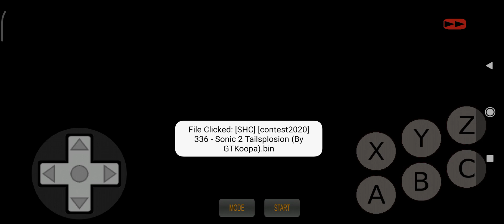what happened to tails?